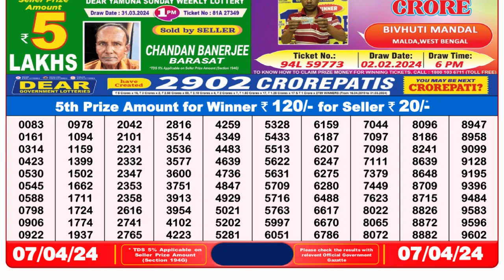🔴 Lottery Sambad Live 08:00pm 07/04/24 Evening Nagaland State Dear Lottery Result Pdf Download